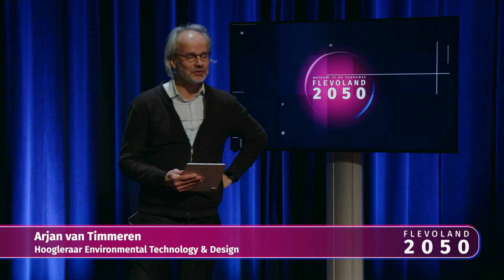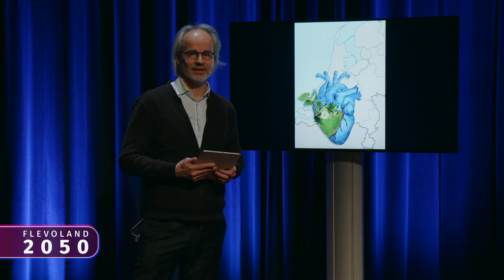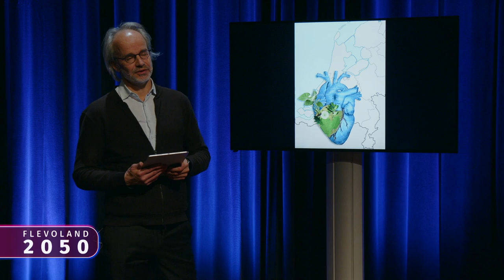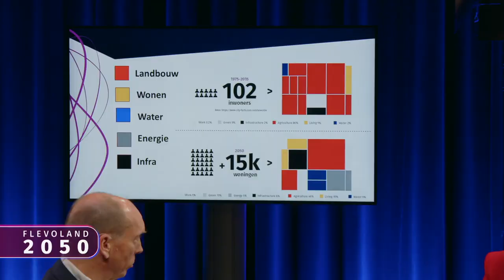Provincie Flevoland - Toekomstberaad 2023 - Talkshow dag 2 deel 1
Ruim 300 Flevolanders deelden hun dromen, wensen en angsten over Flevoland2050 tijdens het spel van de toekomst. 12 wetenschappers gingen met de opbrengsten aan de slag en verrijkten deze met hun kennis. Tijdens het Toekomstberaad in april 2023 gingen we hierover in gesprek met wetenschappers, politici, maatschappelijke partners, ondernemers en inwoners. Hoe gaan we meer denken, durven, doen om samen die de toekomst van Flevoland vorm te geven? Bekijk de video's van de 4 delen van de talkshows.